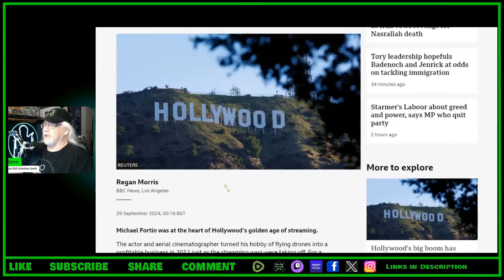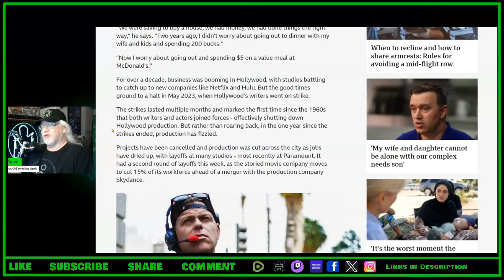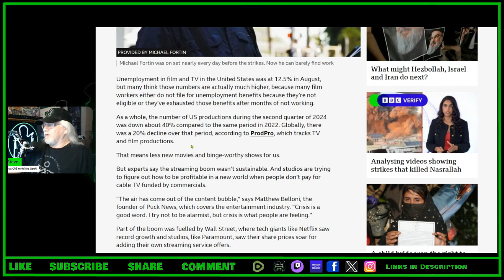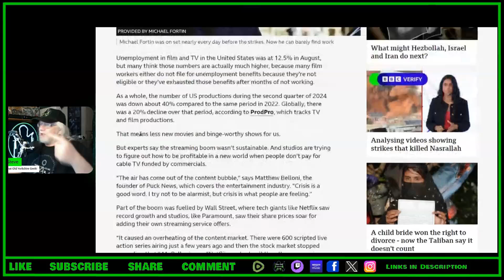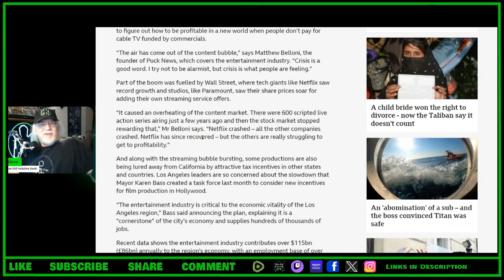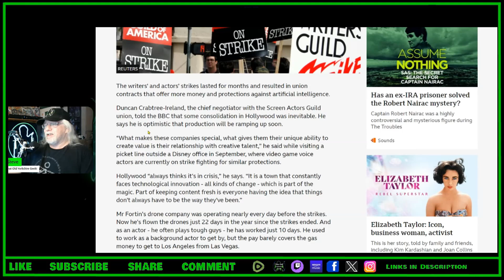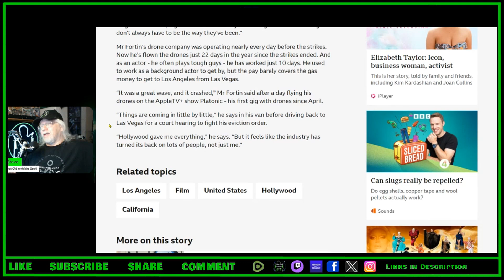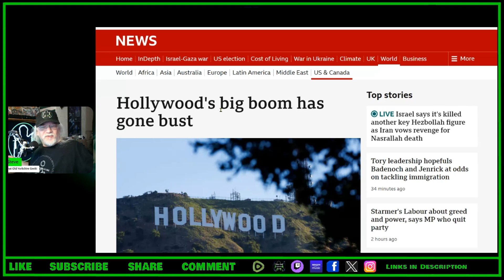"Hollywood's Big Boom Has Gone Bust" - TOYG! News Byte - 29th September, 2024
Criticism
Reporting
Teaching
Review